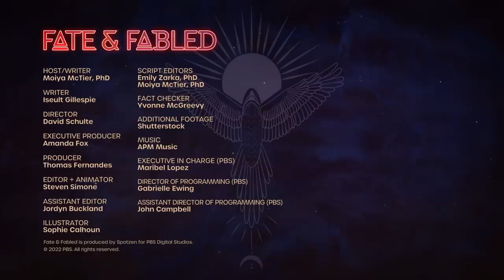Music of the Gods | Fate & Fabled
In many mythologies, music is associated with explosions of life and bursts of creativity. But it’s also used to explore the dark side of human nature: the desire to manipulate our surroundings, or to control others. In tales of music nudging nature into bloom, exploiting human emotion, or communicating with divine entities, we see characters trying to direct the world’s most enigmatic forces.

Correction (6:51): the spelling of the name Ling Lun is incorrectly spelled “Lin Lun” on screen.

Hosted by Dr. Moiya McTier & Dr. Emily Zarka, FATE & FABLED explores the stories and characters of mythologies from all around the world - why they came to be and how they impact us still today.

Host: Moiya McTier, PhD
Writer: Iseult Gillespie
Director: David Schulte
Executive Producer: Amanda Fox
Producer: Thomas Fernandes
Editor / Animator: Steven Simone
Assistant Editor: Jordyn Buckland
Illustrator: Sophie Calhoun
Script Editors: Emily Zarka, PhD & Moiya McTier, PhD
Fact Checker: Yvonne McGreevy
Additional Footage: Shutterstock
Executive in Charge (PBS): Maribel Lopez
Director of Programming (PBS): Gabrielle Ewing
Assistant Director of Programming (PBS): John Campbell

Fate & Fabled is produced by Spotzen for PBS Digital Studios.